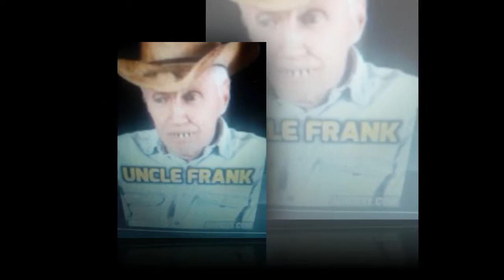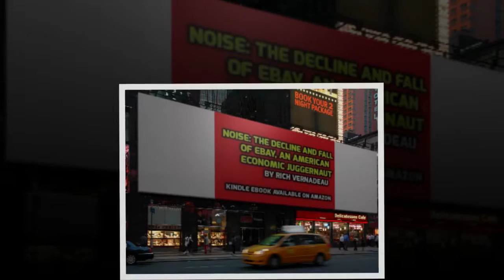CRAZY INSANE RADIO 177 REMASTERED: OPINION RADIO Uncle Frank, A Rich Vernadeau Production 2016